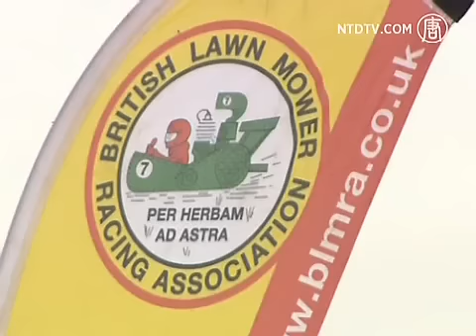Lumpur, Keringat dan Roda di Ajang Lawnmower Grand Prix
Para pembalap yang antusias turun ke lapangan berlumpur untuk mengikuti British Grand Prix Lawnmower Racing, menandai akhir musim balap tahun ini.

Dianggap sebagai salah satu olahraga motor favorit Inggris, acara eksentrik ini terselenggara tanpa dukungan sponsor besar yang mendominasi ajang Formula One.

Namun beberapa berpendapat aksi ini sama menyenangkannya, bahkan dalam cuaca buruk.

[Daniel Jones, Pembalap Lawnmower]:
"Secara pribadi saya menyukainya. Semakin basah semakin baik, ini adalah ketrampilan menyupir di lumpur. Tidak terlalu cepat, tapi jauh lebih sulit mengontrol mesin dalam kondisi basah."

Bentuk British Grand Prix terdiri dari perlombaan jarak dekat dalam tiga kategori, mesin pemotong rumput dengan kotak di depan, gaya sit-on buggy dan traktor besar.

Perlombaan berlangsung di dua arena di depan sebuah pub, di mana sirkuit dipisah oleh pagar.

Kondisi balap pada hari Minggu tergolong sulit, dengan tanah basah akibat hujan beberapa malam terakhir. Hanya pembalap yang berani, yang mengambil tantangan untuk berlomba.

[Pembalap Lawnmower]:
"Saya terguling dan terbalik, beberapa insiden kecil, tapi selain itu, sangat menyenangkan. Saya sudah memenangi dua balapan, tapi pesertanya hanya dua."

Tidak hanya persaingan, suasana persahabatan juga terjadi di medan berlumpur itu.

[Ian Ratcliffe, Pemenang Lawnmower Racing Grand Prix]:
"Ini kompetitif, tapi semua orang baik hati dan bisa akrab satu sama lain. Pada dasarnya ini olahraga yang sehat dan menyenangkan."

Secara menyeluruh, musim balap tahun 2012 diwarnai oleh cuaca buruk, yang berakibat pada balapan yang batal atau terabaikan. Mereka berharap cuaca akan lebih ramah tahun 2013.